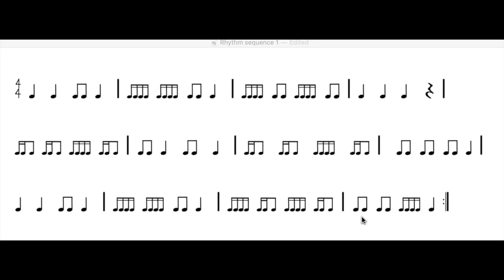Reading Rhythm Practice Page